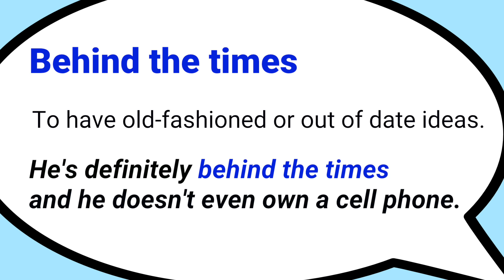Behind the times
Your out of date with this Idiom.   "Behind the times"